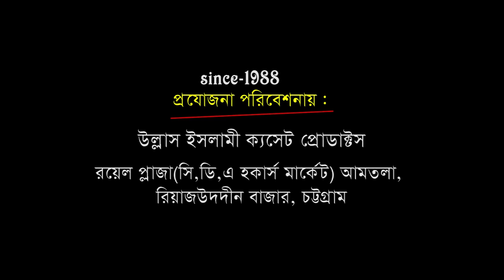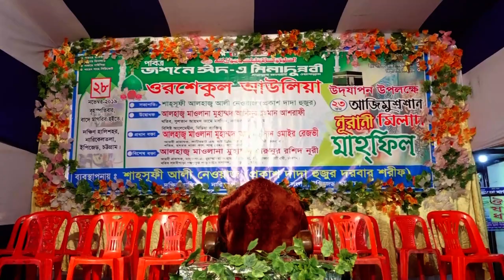শিরক ও বিদাতের ফতোয়া | Mawlana Harun Ur Roshid Nori | Bangla Waz | Ullash Icp | 2019